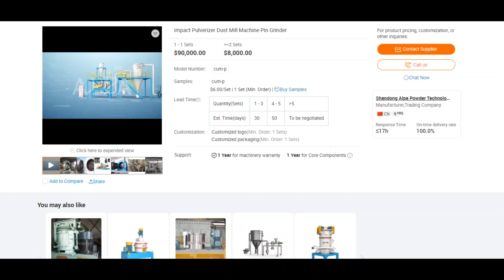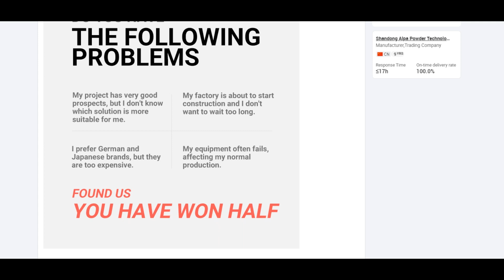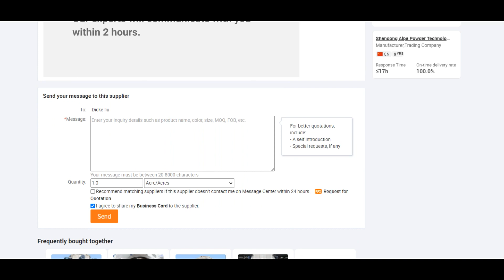ALPA powder equipment - Impact Pulverizer Dust Mill Machine Pin Grinder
* Available D50:10-45μm.
* No sieve, smooth discharge, high capacity and low operation cost.
* High line speed, finer particle size.
* Different installation combinations, applicable to different process requirements
* Single or double drive, if upgraded to dual power, reaching 200m/s or more line speed, to obtain the maximum grinding force
* The motor can be connected with a belt to increase the speed and break through the problem of high-speed motors without the well-known motor brand.
* Optional explosion-proof design, meet the ultra-fine grinding processing requirements of flammable and explosive oxide
materials
* High-temperature, low-temperature, normal-temperature, airtight cycle, Inert gas cycle designs are available, for different
grinding requirements of different materials.